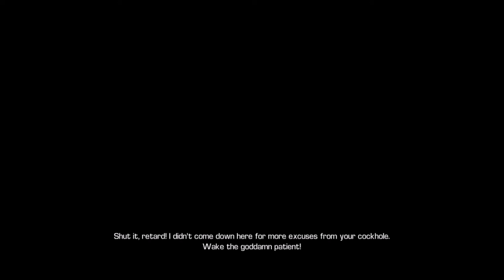Bulletstorm The Movie HD All Cutscenes PS3 Gameplay 1080P